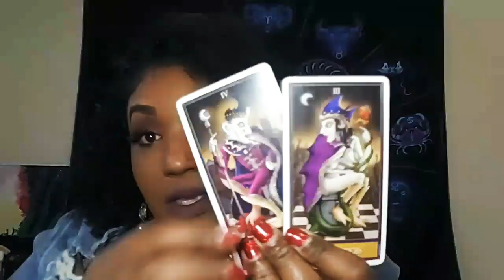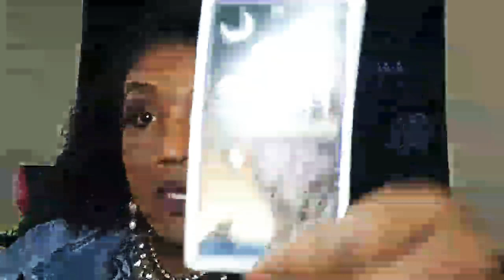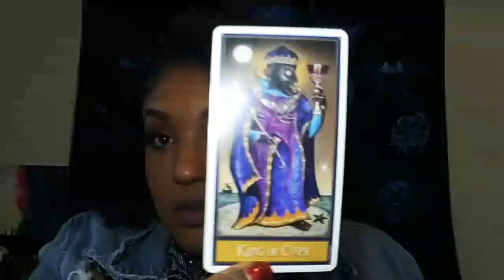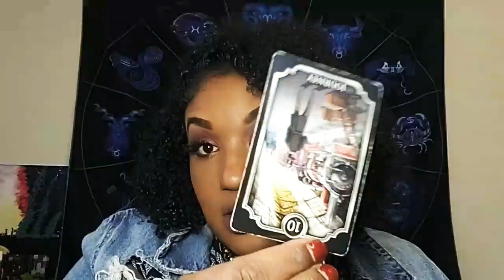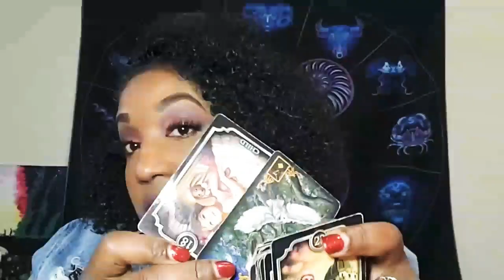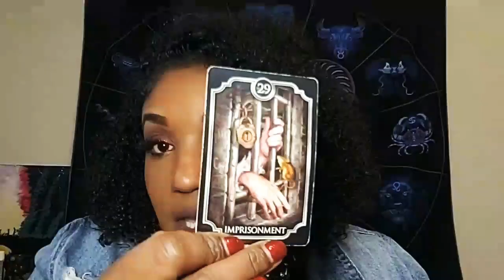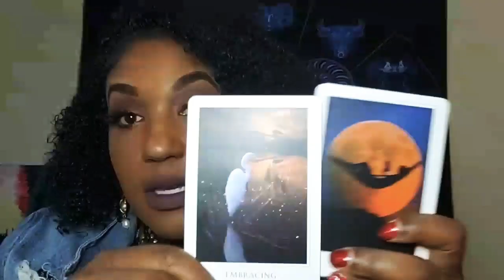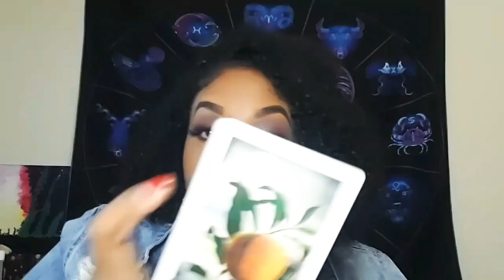VIRGO|First Half Of Jan 2020🥳🔮 TRUST THE PROCESS